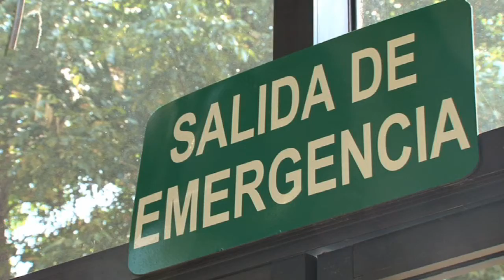Protección Civil ITESM-CCM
Video de Protección Civil del Instituto Tecnológico y de Estudios Superiores de Monterrey Campus Ciudad de México